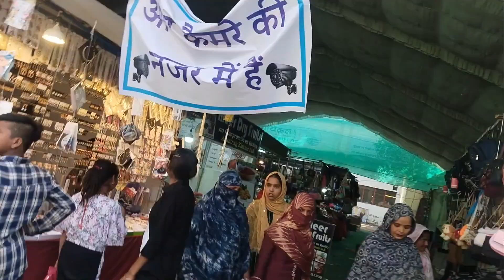Tikamgarh mela vlog videos || The world is very nice vlog videos || Reaction Vlog Videos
Tikamgarh mela vlog videos || The world is very nice vlog videos || Reaction Vlog Videos || vlog daily reaction @raghvendrapaljivilog6800

MY New Vlog YouTube channel.
MY First Vlog.
Tunny reaction meme template.
daily vlog video kaise banaye.
daily vlog video editing.
daily vlog video reaction.
daily vlog video Hindi.
daily vlog video ideas.
daily vlog video bangla.
boudi daily vlog video.
daily vlog short video.
reaction funny vlog.
reaction funny video.
funny reaction video clip.
reaction video funny memes.
funny reaction video kaha se download kare.
funny reaction video bangla funny.
reaction video green screen funny.
reaction video editing reaction funny video daily.  vlog
video Hindi short.
reaction video funny laugh.
funny reaction video kis category mein aata hai.
Raghvendra pal ji Vlog.
MY First Vlogs YouTube channel.
farvary Vlog videos.
MY farvary Vlog.
The village vlog videos.